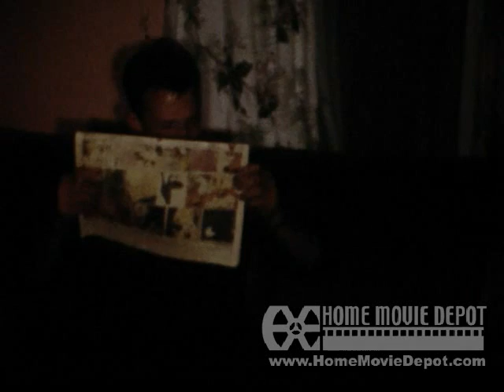Hula Girls 1960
Valene as toddler, Teresa and Susan dancing, Laurie, trying to get a family pictures again